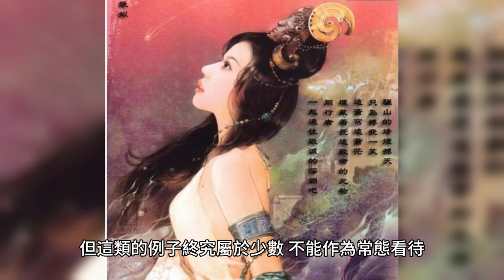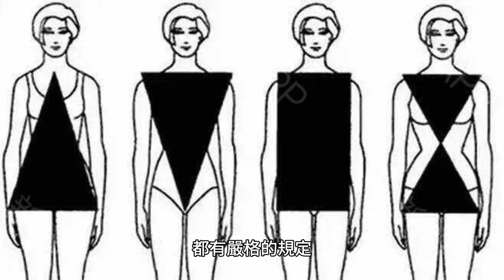古代皇帝選妃，為何先被別人摸遍全身